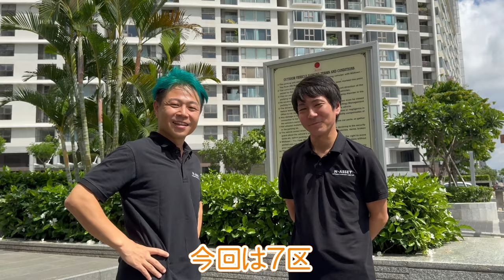ホーチミン７区ミッドタウン 超お得物件１２００ドル２ベッドルームSupported by N-Asset Vietnam ベトナム/ホーチミン/賃貸・売買不動産情報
↓ホーチミン最新不動産再生リスト↓
住所/ĐC
TEL
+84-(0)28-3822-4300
FAX
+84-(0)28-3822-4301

Shinsuke Nakagawa(Shinsuke)
Kazuhiro Ide(Kazu)